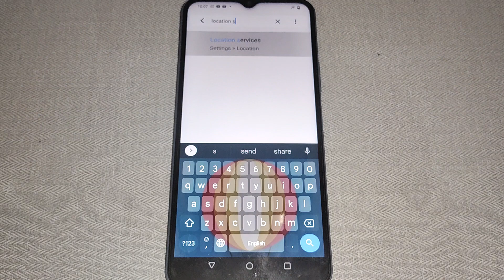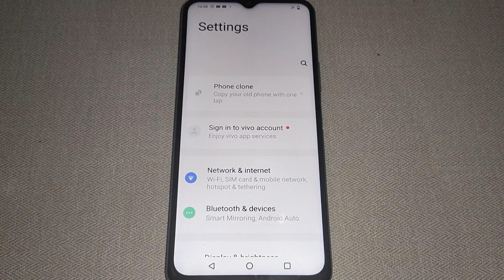Vivo Y11 me wifi scanning on off kaise kare